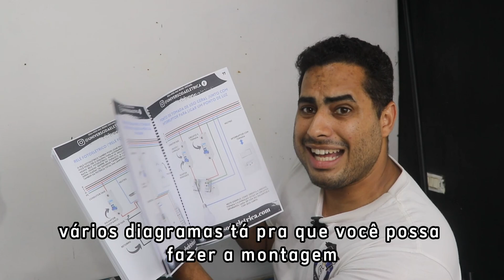Como fazer um Padrão de Entrada Parte.1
O padrão de entrada é o item em que começa sua instalação elétrica, é ele que recebe os cabos da rede e por onde passa toda a energia consumida pela residência. É, também, no padrão de entrada que temos o medidor de energia da concessionária, que contabiliza quanta energia foi consumida.

SOBRE PROF JADSON CAETANO: é Engenheiro Eletricista formado pela UFPE/ É Técnico em Eletrotécnica formado pelo IFPE e também Técnico em Eletromecânica formado pelo SENAI / aprovado em primeiro lugar para fazer o Mestrado em Tecnologia da Energia - Linha de Pesquisa Energia Solar Fotovoltaica pela Universidade de Pernambuco / Além de atuar como empreendedor e ser o fundador do Universo da Elétrica, o Prof Jadson Caetano trabalha no setor de engenharia e fiscalização de obras da UFRPE e também é professor concursado na Rede Estadual de Ensino Técnico do Estado de Pernambuco na área técnica e atua também como GERENTE GERAL TÉCNICO da Secretaria da Casa Civil de Pernambuco.

Para se tornar um profissional ainda mais preparado e confiante para executar qualquer serviço, acesse o curso de MESTRE EM ELÉTRICA com Prof Jadson Caetano